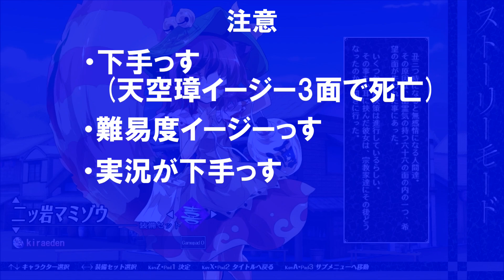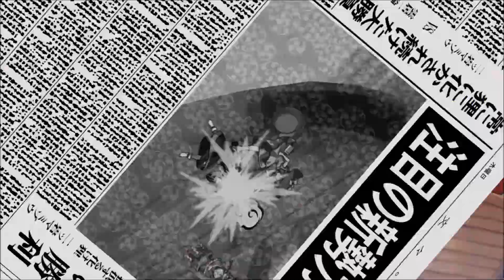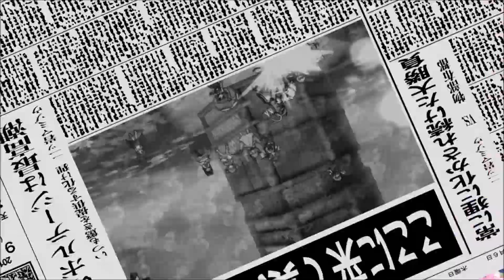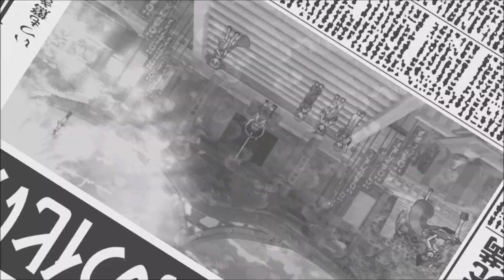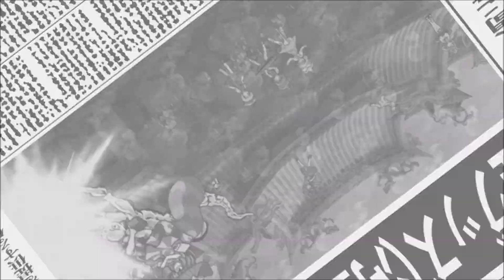こころの新たな姿！？新生秦こころ降臨！【東方心綺楼】を実況プレイ 二ッ岩マミゾウ編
異変が解決され、幻想郷に平和がになりつつあったが、こころのその後の行動について宗教家たちに尋ねるとおかしな行動をとっている事が判明。そしてマミゾウがこころと接触・・・！
次回で遂に最終回！

録画ソフト：Bandicam

フランとレミリアの性格を入れ替えてみた♡【東方MMD紙芝居】【ゆっくり茶番劇】【ゆっくり茶番】